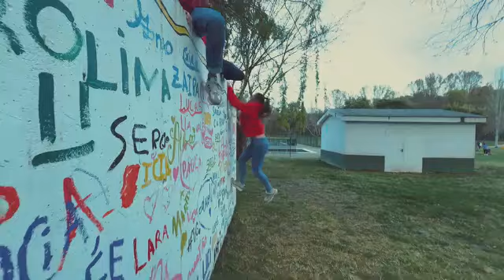Así se presentó Chantada al 'Grand Prix' de TVE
El Concello de Chantada presentó su candidatura al 'Grand Prix del Verano' con este vídeo en el participaron numerosos vecinos, además del alcalde Manuel L. Varela y la concelleira de Deportes, Belén Vázquez.  Finalmente, el concello no fue seleccionado. "Esta vez non nos elixiron, pero volveremos intentalo para o próximo ano", apuntaron desde el consistorio.